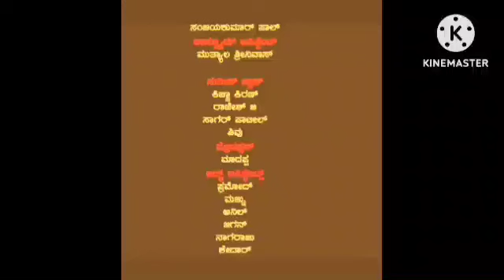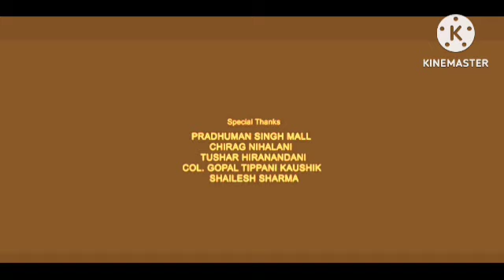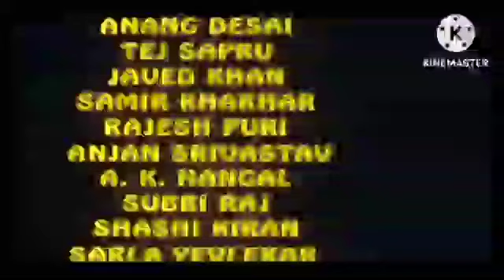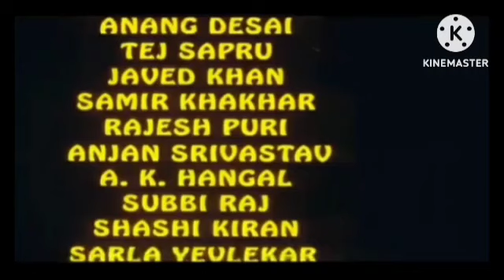Aranmanai 3 Review Explained Facts | Arya, Raashi Khanna, Andrea, Sundar C |HD 1080p Facts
This is not a Movie. I have discussed Aranmanai 3 facts, Satellite & OTT Details, Preproduction-Post Production & Filming Details, Budget & Worldwide Lifetime Box-Office Collection Details, deep story analysis & Explanation